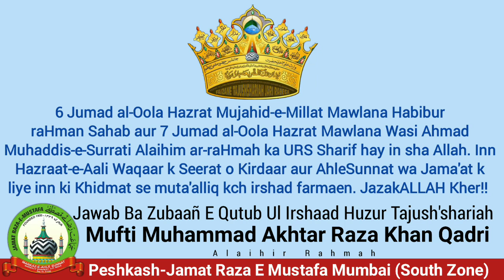Fazail e Mujahid e Millat Ba Zubaañ E Huzur Tajush'shariah Alaihir Rahmah